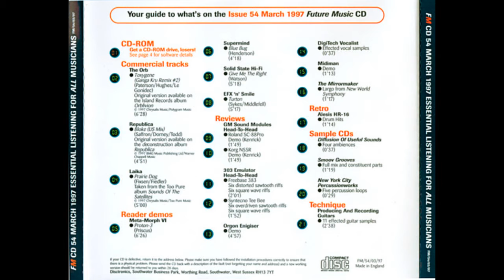Solid State Hi-Fi - Give Me The Right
Seventh track from "The Future Music CD" compilation (1997)